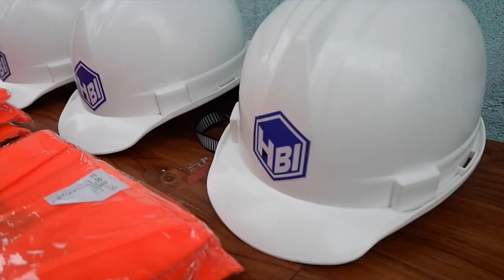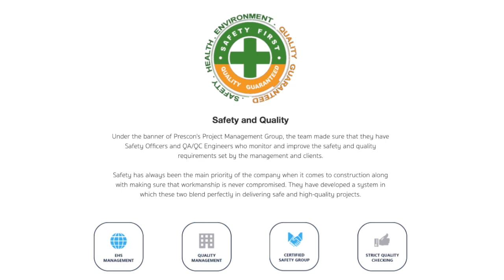Engineering Breakthrough of HBI in Partnership with Prescon Philippines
Innovation is one of the core characteristics of why HBI is still in the real estate business. HBI in partnership with Prescon Philippines integrated this engineering breakthrough: the lift slab technology. Please watch the whole video to learn more about this amazing engineering technology.